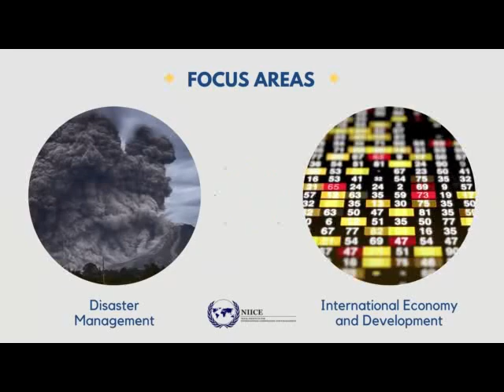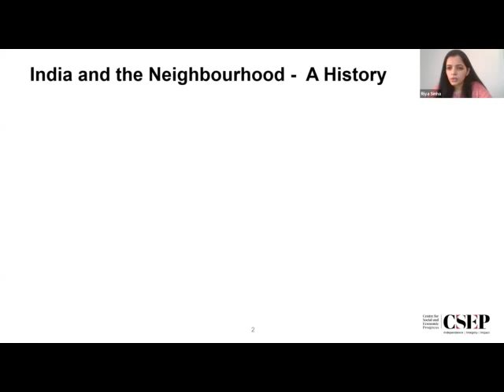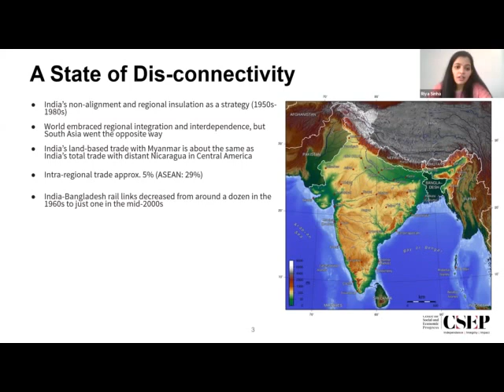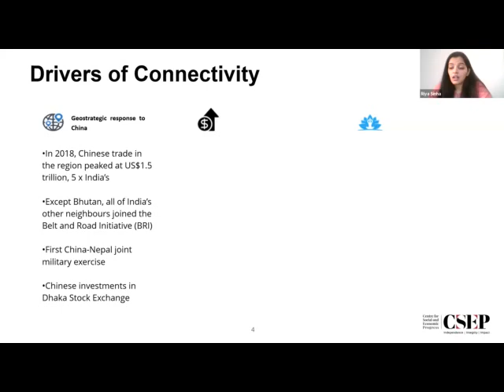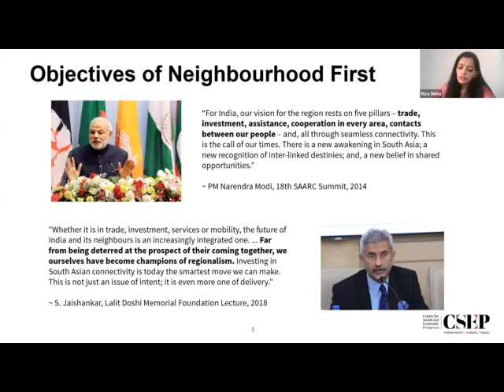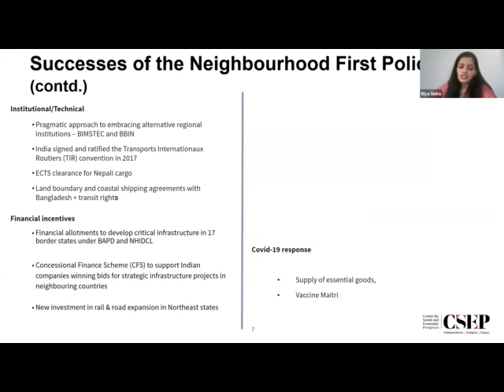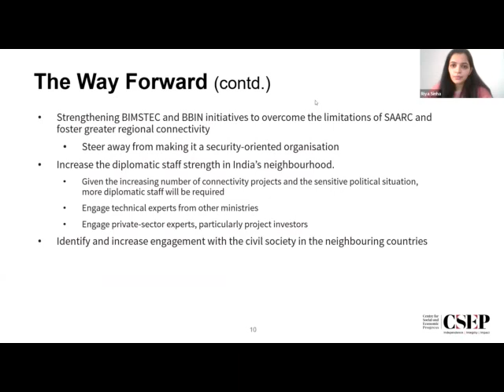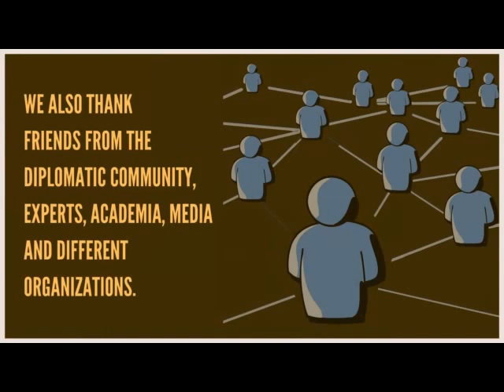Connectivity and Regional Integration in Asia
Chair: Dr. Deepak Prakash Bhatt, Member of Parliament of Nepal and Security Expert.

• Dr. Bishnu Raj Upreti, Executive Chairperson, Policy Research Institute.

• Prof. Dr. Agnieszka Kuszewska, Professor, Institute of the Middle and Far East,
Jagiellonian University, South Asia-Central Asia Connectivity: Prospects and
Challenges.
• Riya Sinha, Research Associate, Centre for Social and Economic Progress

• Dr. Irina Ionela Pop, Director and Senior Research Fellow, Asia-Pacific Programme, Center
for Geopolitics and Security in Realism Studies.